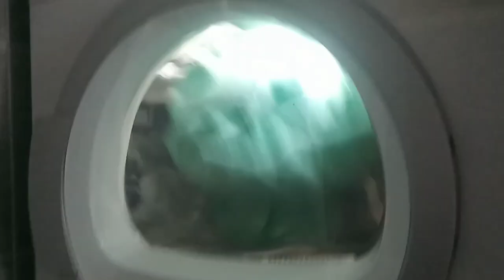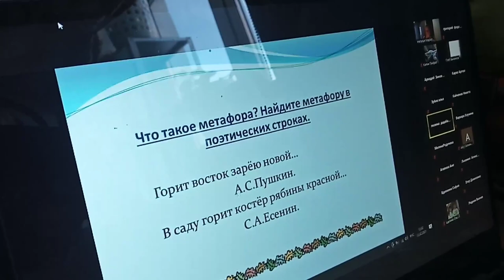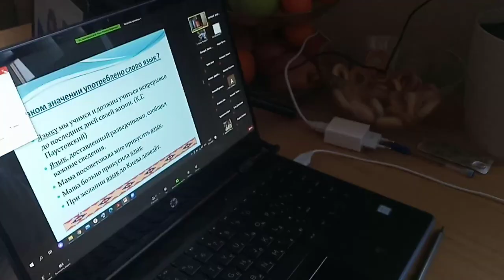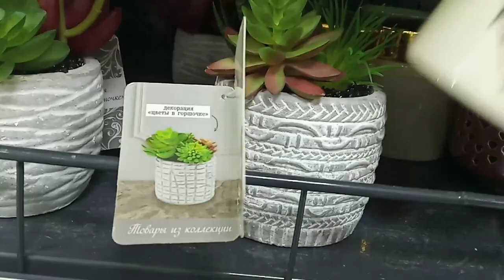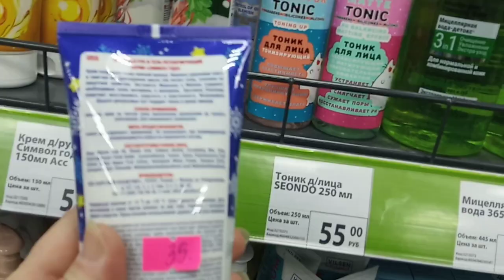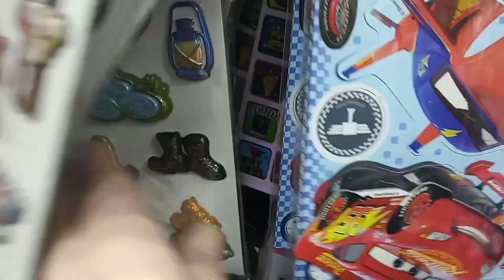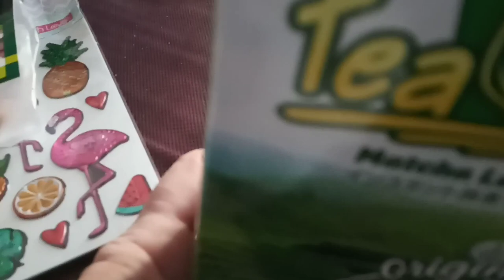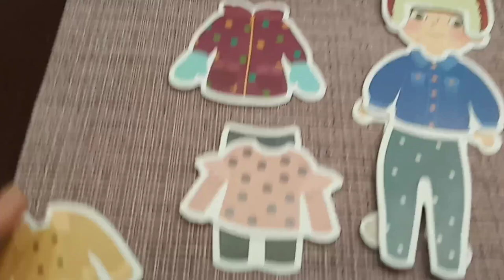Очень жаль,но Фикс Прайс с собой не увезти.А хотелось бы...